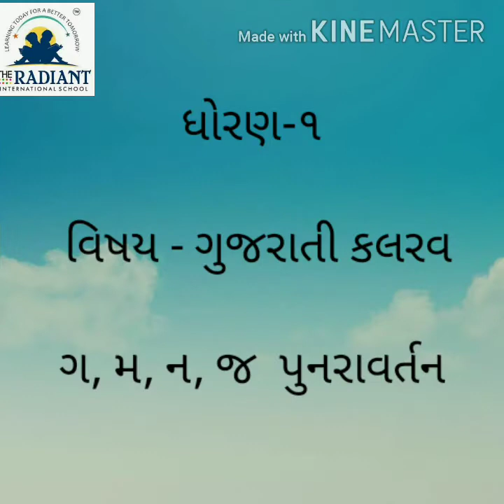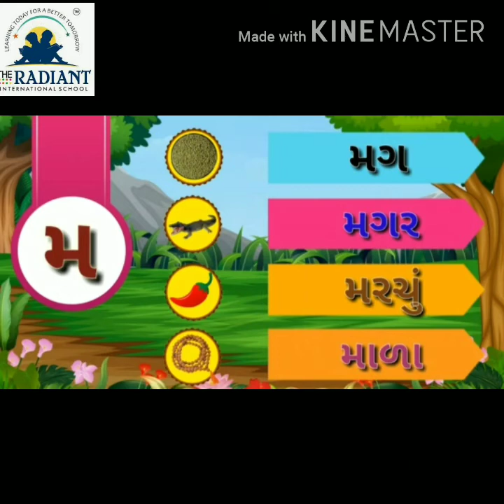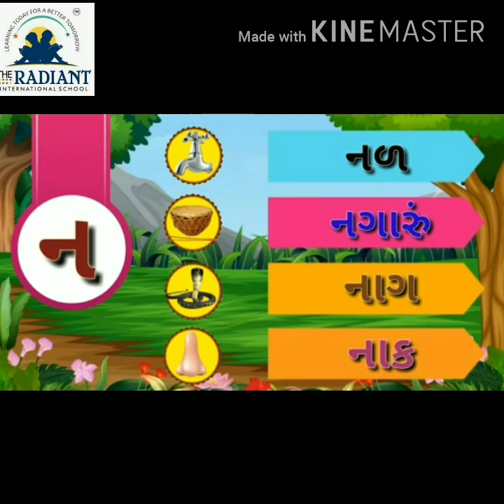GUJ MED 1 KALRAV ગ, મ, ન, જ પુનરાવર્તન